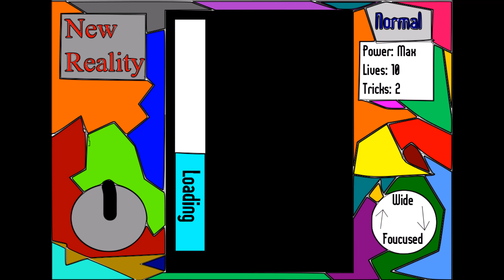New Reality Stage 6 Boss theme: Perfect Ruler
New Reality is a concept for a danmaku game inspired by Touhou Project. All music is done by me.

Music comments:
This is Margo Regal's theme. I tried to give this theme a sense of finality and awe to match her power of being liked and respected by everybody that knows her.